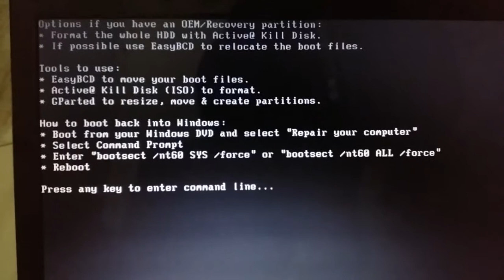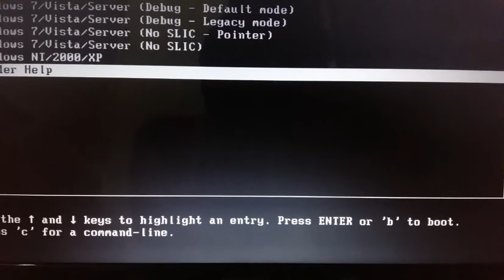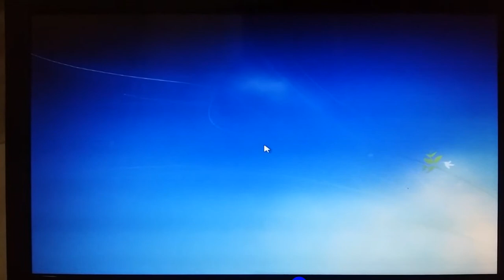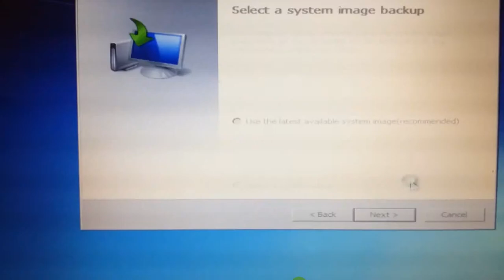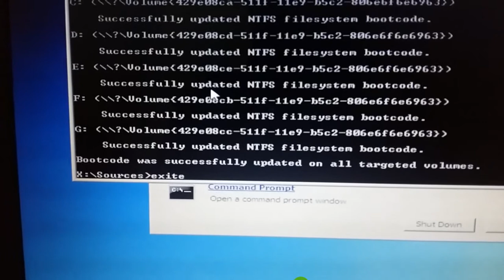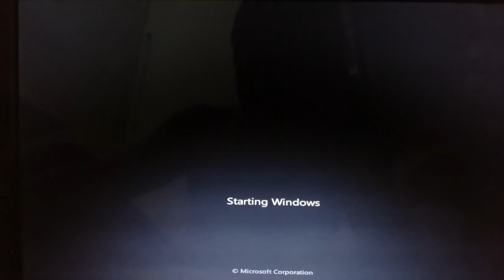Options if your HDD is large then 1TB.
how to solve  my pc opening problem this messages options if your hdd is large then 1tb,